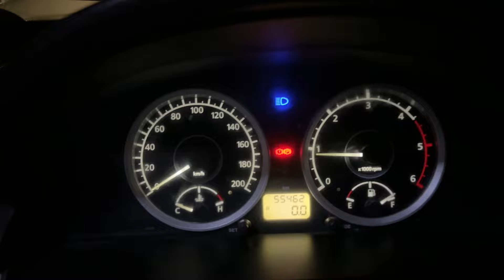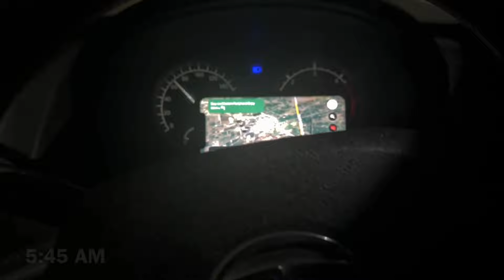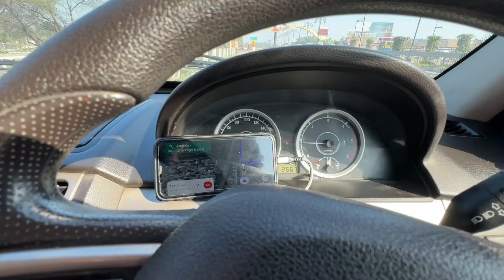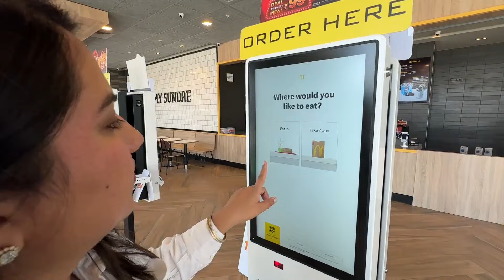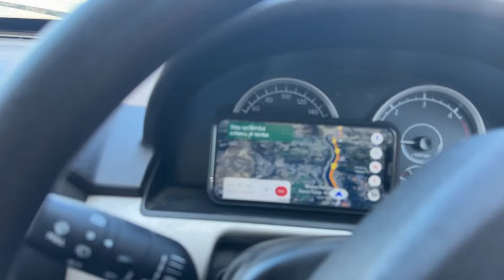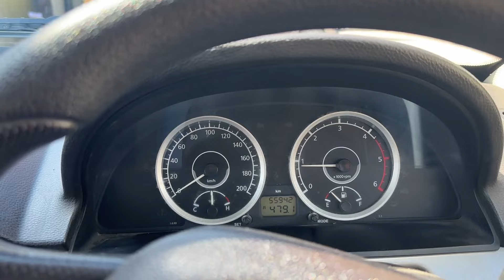Delhi to Manali by road in March | Chandigarh to Manali new route is open | Piyush & Divya | Ep 1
We went to Manali on 20th march 2024 in search of snow.